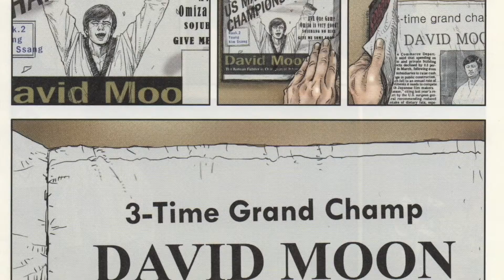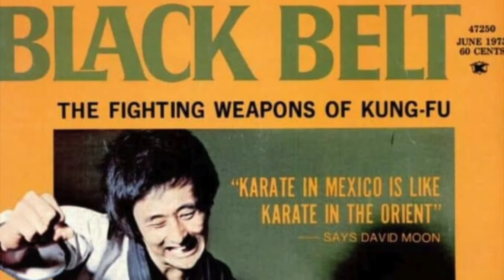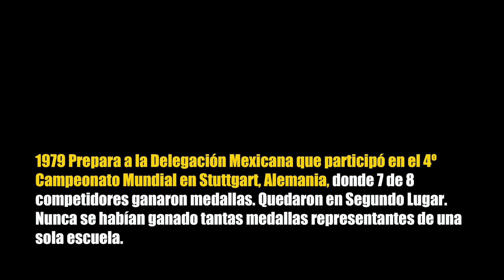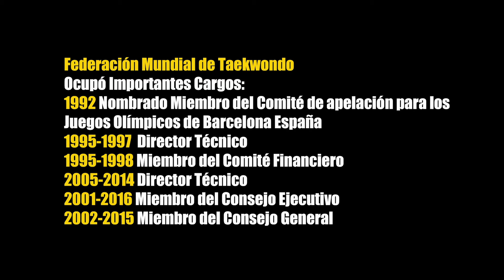80 AÑOS DE UNA LEYENDA: DAI WON MOON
Emocionante recapitulación de 8 décadas de la Vida de Una Leyenda Viviente del Taekwondo Mundial: DAI WON MOON